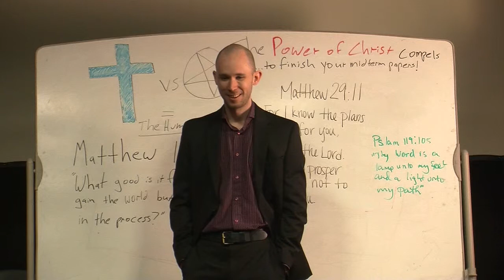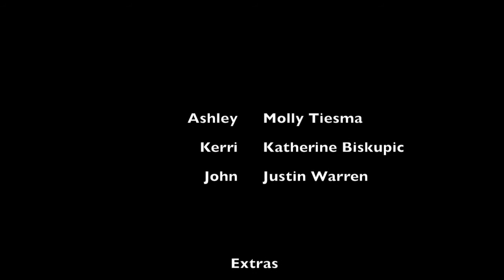Symphony of Blood - Festival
Short slasher homage to Dario Argento for MIP II